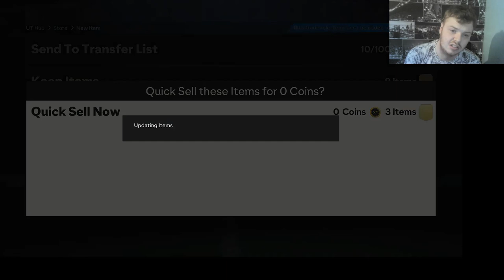HOW TO COMPLETE HYBRID LEAGUES | FC 24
In today's video Mark is bringing you the easiest way too complete the hybrid leagues advanced sbc. So you guys can copy how he has done it to save yourself some coins and time. Watch and find out how its done and also who he packs from the hybrid leagues sbc.

We appreciate all the support, please stick around and help us grow! Much love from your favorite brothers!

LeoMarkPlays is a YouTube Channel ran by two real Brothers whom both enjoy content creating and playing games. We mainly play both Call of Duty and FIFA, which will most likely be the main theme of our gaming channel! If you enjoy the videos we put out or are a fan of good ol' Brotherly competitiveness and camaraderie please subscribe and join us along this journey! (If we could ever do this full-time then our dream would've come true, help us make it happen!)